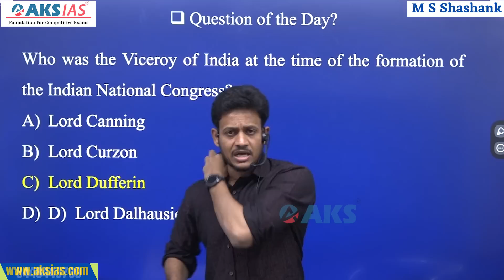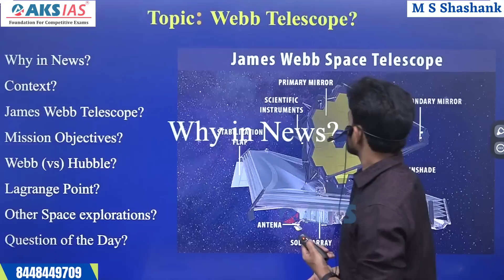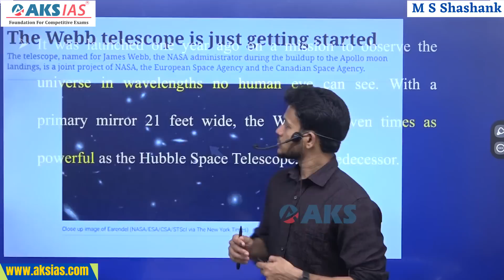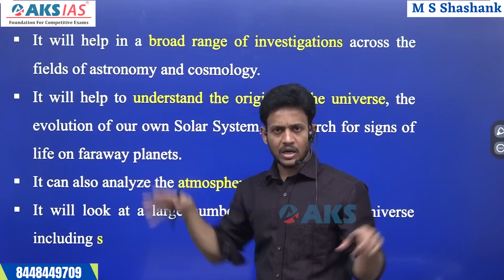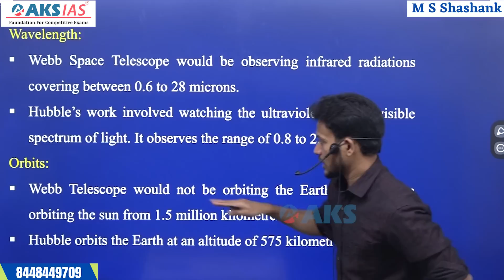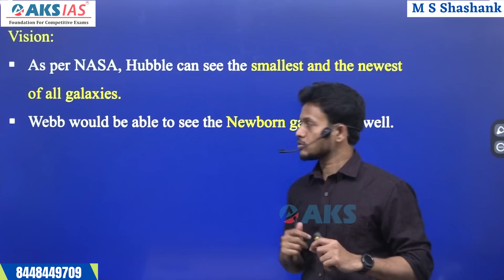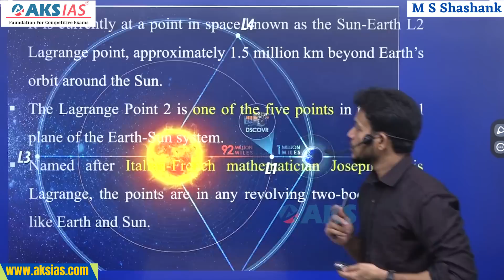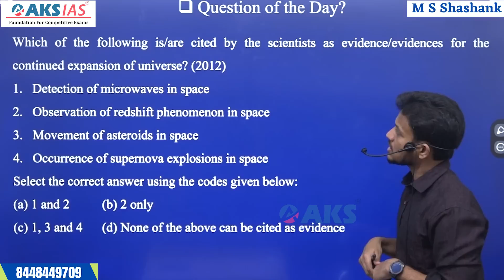వెబ్ టెలీస్కోప్ (Webb Telescope) by Mr. Bharath UPSC|APPSC|TSPSC|AKS IAS